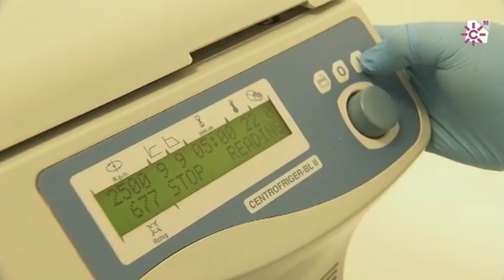Acuicultura en las marismas del Bajo Guadalquivir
El pescado de estero es una alternativa saludable y sostenible de pesca. Con este método el pescado vive en pequeñas lagunas construidas en torno a las salinas. En este medio los peces viven en semilibertad donde se alimentan de lo que la naturaleza les provee o en algunos casos con la introducción de algún tipo de pienso. Este tipo de pescado contrasta con el de piscifactoría donde se alimentan únicamente de pienso en un espacio muy acotado. Los pescados y mariscos más propios de este arte de pesca son: la dorada, la anguila, el robalo, lisa de estero, lenguado de estero, camarón de estero, quisquilla, langostino de estero y el ostión.

Otros datos de interés:
Cetaqua Centro Tecnológico del Agua
Edificio Módulos Tecnológicos, Málaga

Sanasur Laboratorios Naturales del Sur
Sanlúcar de Barrameda (Cádiz )